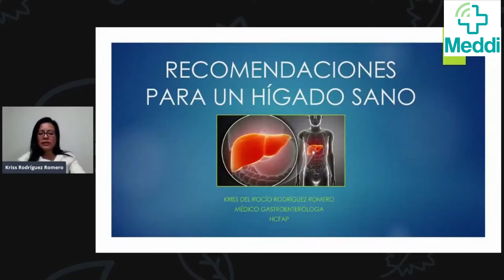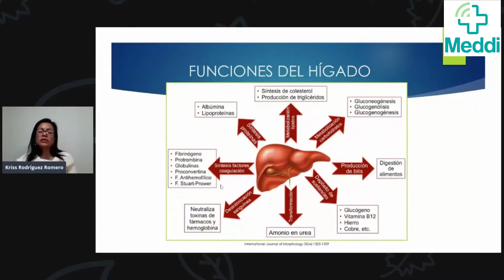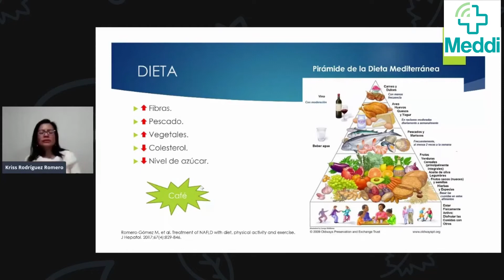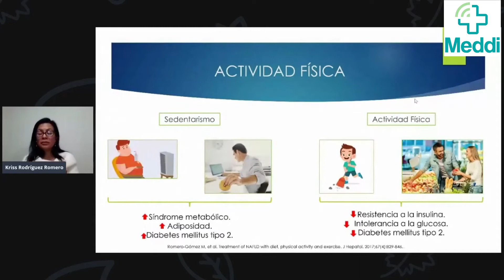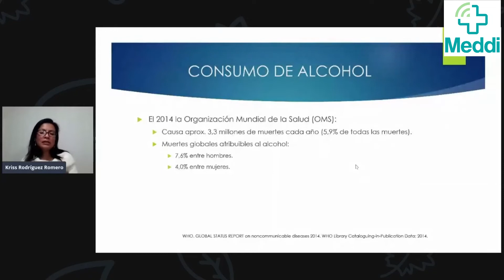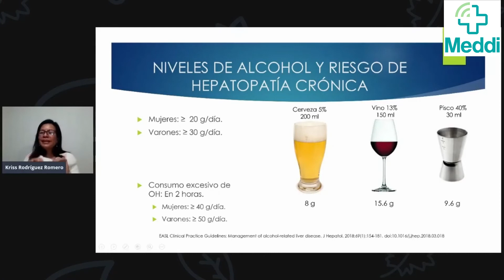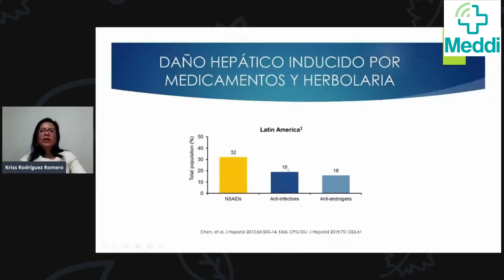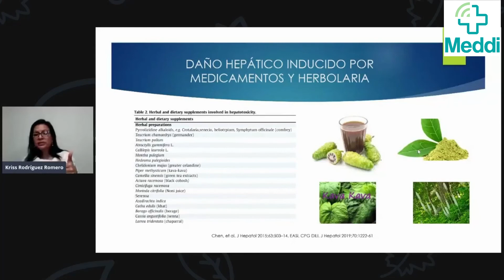El Hígado. Cómo cuidarlo y recuperarlo.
La Dra. Kriss Rodríguez, Médico Gastroenteróloga, nos hable sobre el Hígado, para que sirve, como cuidarlo y como recuperarlo para poder disfrutar de una vida sana.